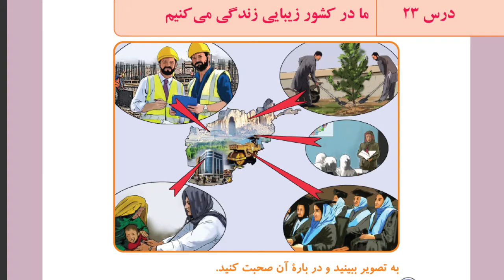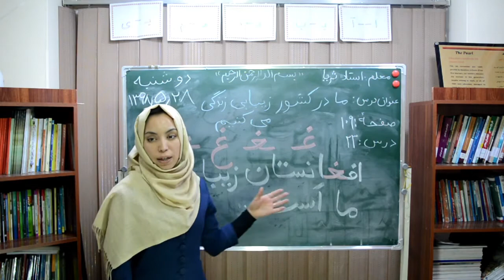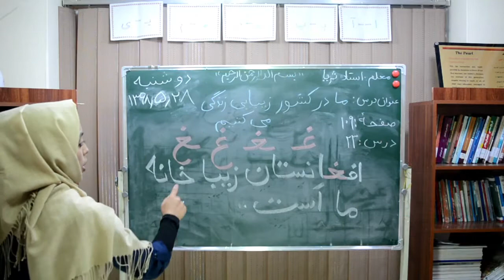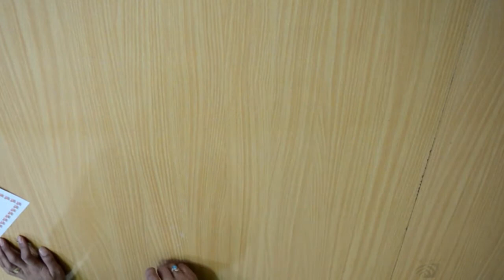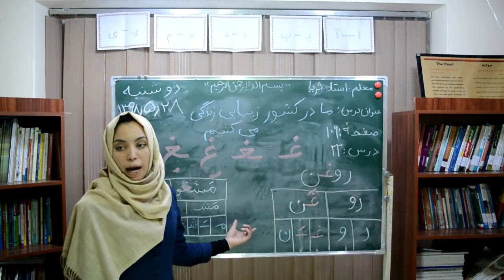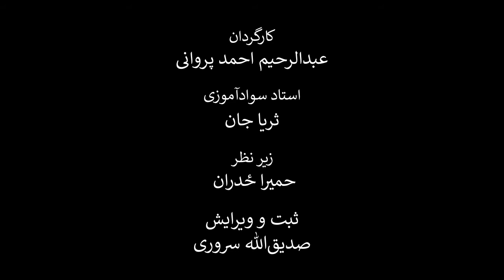درس بیست و سوم کتاب دری سوادآموزی حرف غ موضوع: ما در کشور زیبایی زنده‌گی می‌کنیم (ویدیو)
در این کلیپ آموزشی که به درس بیست وسوم کتاب دری سوادآموزی اختصاص یافته است، شما با نحوه صداکشی و هجای حرف غ آشنا می‌شوید. نام این درس، ما در کشور زیبایی زنده‌گی می‌کنیم، است. معلمین محترم سوادآموزی می‌توانند نحوه تدریس و نحوه آموزش این درس را مشاهده و در صنوف درسی خود به کار برند.